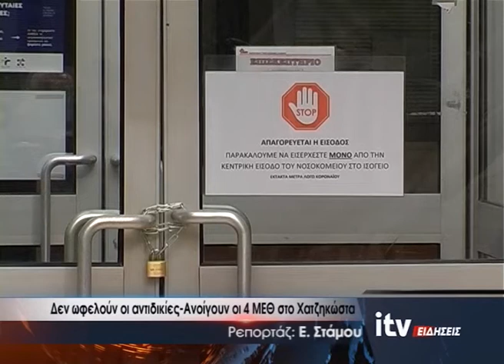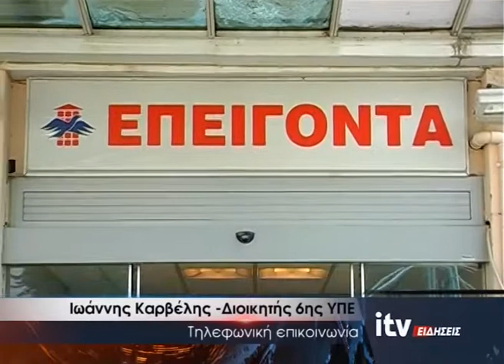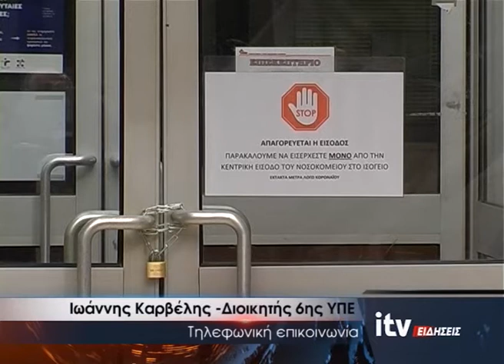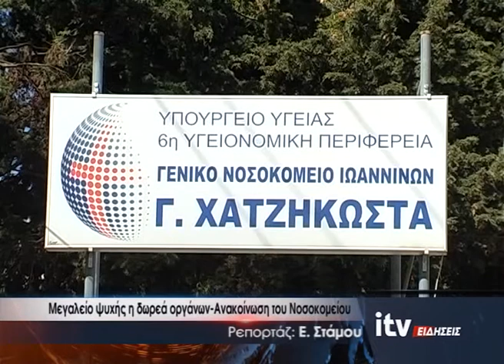Δεν ωφελούν οι αντιδικίες - Ανοίγουν οι 4 ΜΕΘ στο Χατζηκώστα - ITV Ειδήσεις 19/11/2021 (video)